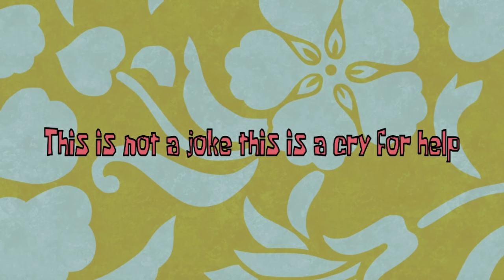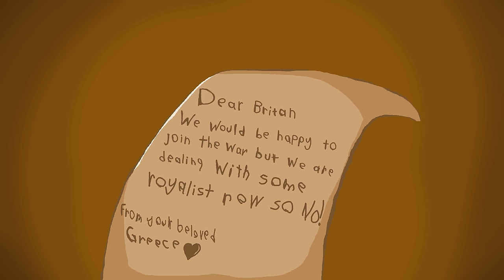WW1 in a nutshell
So yeah this project took too long to make because i didnt had enough time time to focus on it but its finaly done and i hope you appreciate it

By the way i have reddit account and subreddit